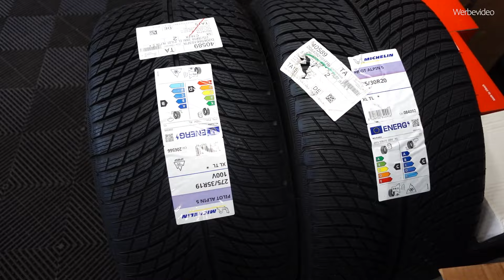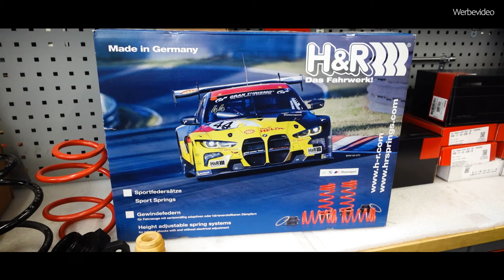H&R Gewindefedern + 20/21 Zoll Wheelforce Felgen auf 305er Reifen passend für BMW M3 G81 Touring C